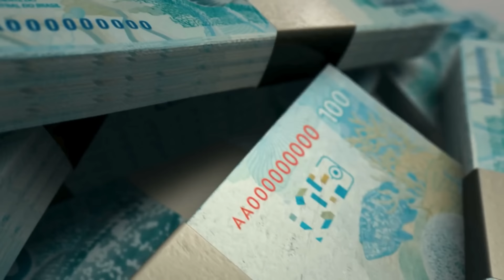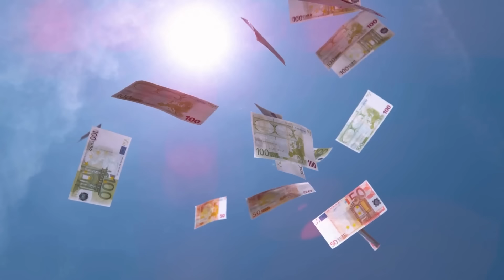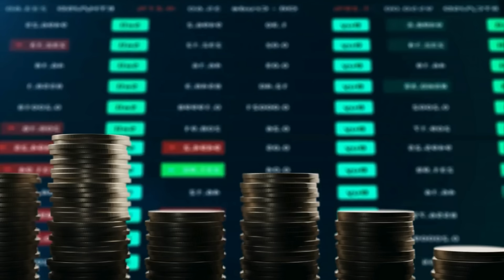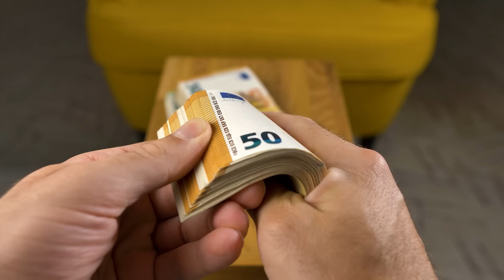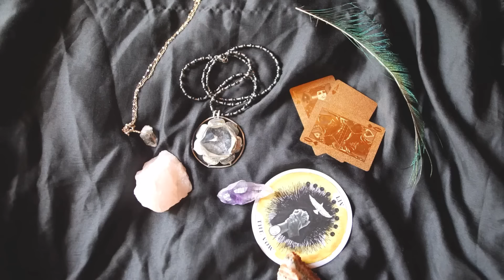Nostradamus predijo riqueza para estos signos del zodíaco a partir del 15 de junio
A través de la niebla del tiempo, desde las profundidades del pasado, el gran vidente Nostradamus nos dejó las llaves del tesoro del conocimiento. Entre sus muchas profecías misteriosas, un lugar especial lo ocupan las predicciones sobre la riqueza, que se promete a ciertos signos del zodíaco a partir del 15 de junio. Estas fechas, cifradas en sus pergaminos, están ahora listas para revelar sus secretos en nuestro mundo actual. ¿Qué signos del zodíaco estarán bajo la mirada favorable de las estrellas? ¿Cuál de ellos afrontará este mes de junio lleno de vientos financieros inesperados?